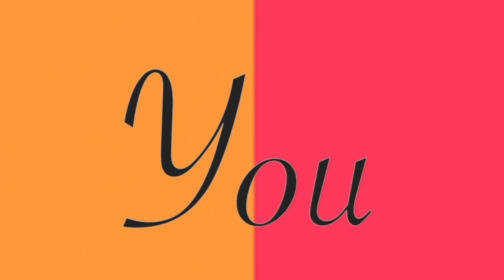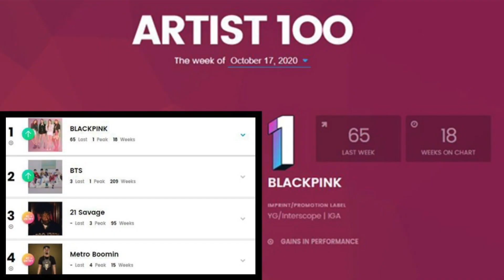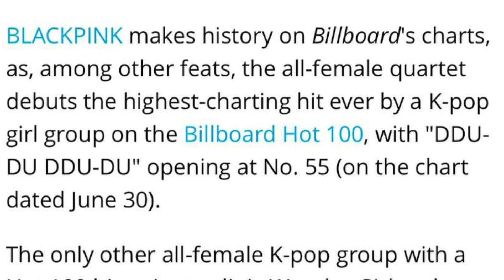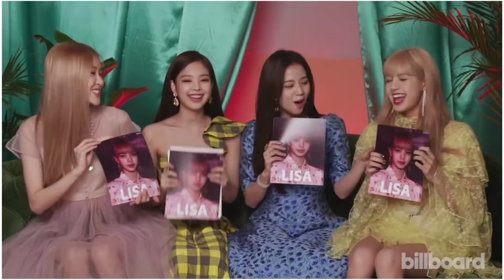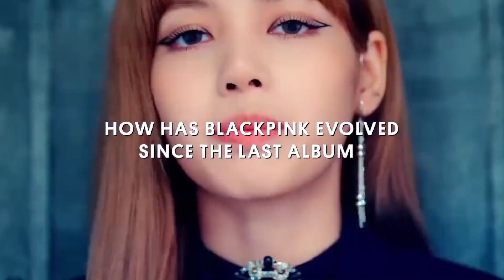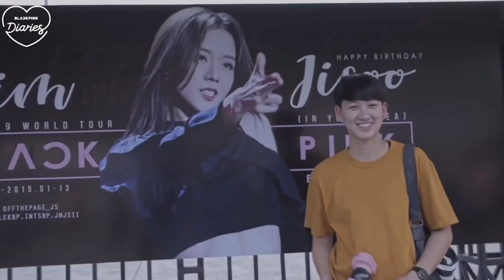how you like that by mimi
Thank all my sponcers